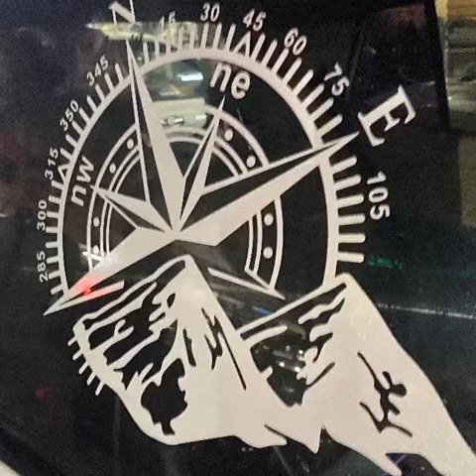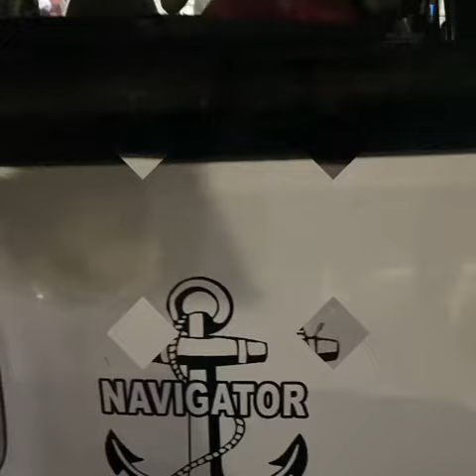30 January 2020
Modify car